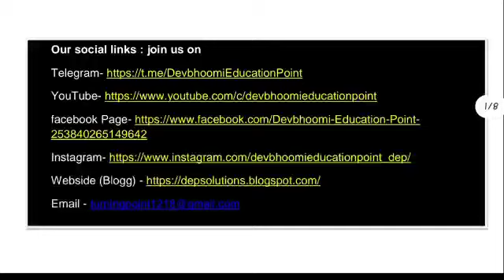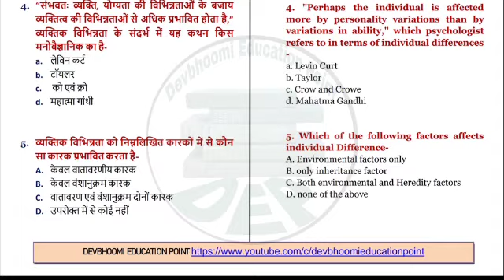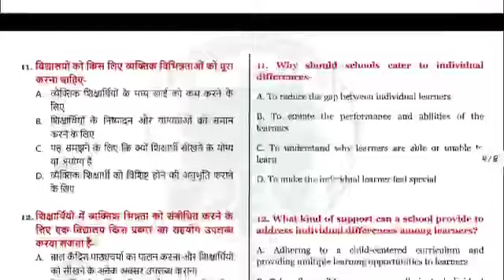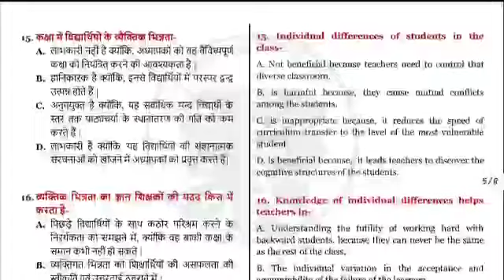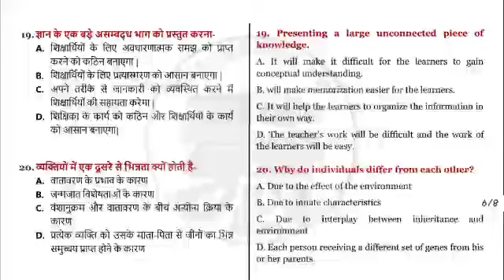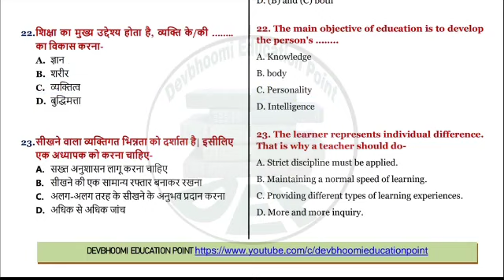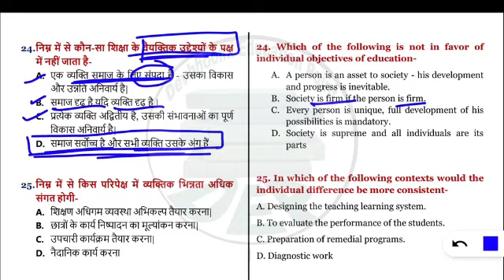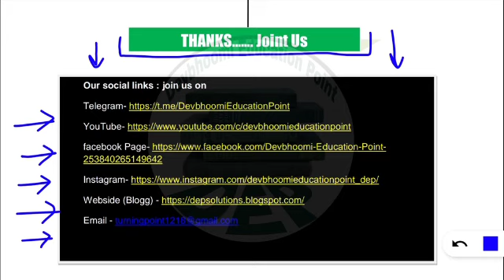Teaching Aptitude For Uttarakhand LT सहायक अध्यापक | CDP MCQs For LT PART-6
Teaching Aptitude Lecture For Uttarakhand LT | CDP Lecture in Hindi FOR Lt | Individual Difference

About this video : dosto iss video me humne uttarakhand me hone wali lt exam 2021 ke liye teaching aptitude / cdp ( child development and pedagogy ) ko topic wise discuss kiya hai.

Supbbb STUDY Table ...

BOOKS FOR LT/TGT/PGT.
Errorless Biology English ( I&II Bundle)
Universal Errorless Jeev Vigyan (Biology) Vol 1&2 (Set of 2 Books) HINDI
Ghatna chakra Biology

BOTANY Books For TGT/PGT-
1. A Textbooko of Botany.. Vol-1 [ Prof P.S. Trivedi & Dr. S.N. Pandey]
2. A Textbooko of Botany.. Vol-2 [ Prof P.S. Trivedi & Dr. S.N. Pandey]
3. Modern Botany (MP KAUSIK)
4.    YOUTH COMPETITION BOTANY

ZOOLOGY BOOKS-
• OBJECTIVE ZOOLOGY ( RK PILLAI )
• YOUTH COMPETITION zoology

Pariksha Vani Science Part 1 Biology for All Competitive Exams

1. Shiksha Manovigyan [P.D. Pathak]
2. Child Development & Pedagogy (Hindi) for Paper 1 & Paper 2
• BIOLOGY TGT/PGT/LT Grade/CSIR/NET/JRF Ghatnachakra 2021
• ENGLISH TGT/PGT/LT Grade/NET/JRF Ghatnachakra 2021
Environment Science Best Books-

Some Related Points.
Devbhoomi Education Point,
up gic lecturer preparation,
Group C question answers,
Individual Difference,
uttarakhand lt teaching aptitude syllabus
uttarakhand lt teaching aptitude book,
teaching aptitude
वैयक्तिक भिन्नता,
Teaching Aptitude For Uttarakhand LT सहायक अध्यापक,
CDP MCQs For LT PART-6,
teaching aptitude for lt exam uttarakhand
teaching aptitude full notes pdf,
uttarakhand lt cdp mock test
cdp for lt uttarakhand syllabu
lt teaching aptitude preparation,
uttarakhand lt teaching aptitude
cdp for lt uttarakhand,

dep  uttarakhand lt exam date, uksssc lt exam date kab hai uttarakhand lt exam date official notice, uttarakhand lt ka exam kab hoga, uksssc lt exam ki date kya hai, uksssc,uksssc latest news, uksssc latest update, uksssc exam calendar 2021 ,uksssc sanvaad 30 april